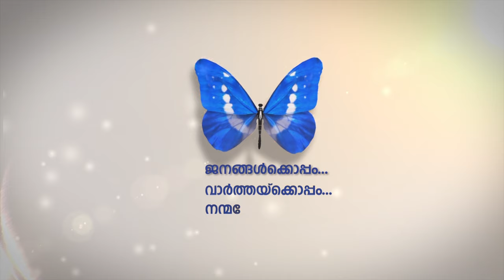യുഎഇ ഈ വര്‍ഷം 3.5 ശതമാനത്തിന്റെ സാമ്പത്തിക വളര്‍ച്ച കൈവരിക്കുമെന്ന് പഠനറിപ്പോര്‍ട്ട്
ഈ വര്‍ഷം യുഎഇയുടെ മൊത്തം വാര്‍ഷിക ഉത്പാദനം കഴിഞ്ഞ വര്‍ഷത്തെക്കാള്‍ മെച്ചപ്പെട്ടതാകും എന്നും റിപ്പോര്‍ട്ടില്‍ പറുയുന്നു പശ്ചിമേഷ്യന്‍ രാജ്യങ്ങള്‍ക്ക് ഈ വര്‍ഷം നഷ്ടങ്ങളുടെതാകുമെന്നും റിപ്പോര്‍ട്ടില്‍ പറയുന്നു